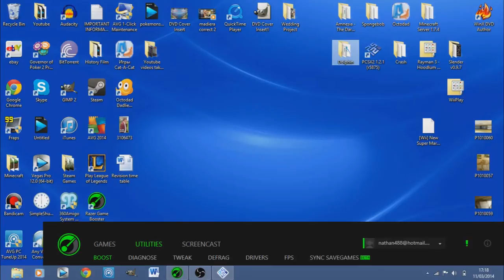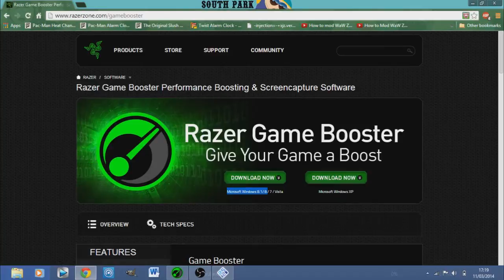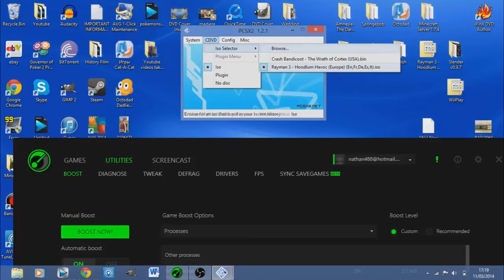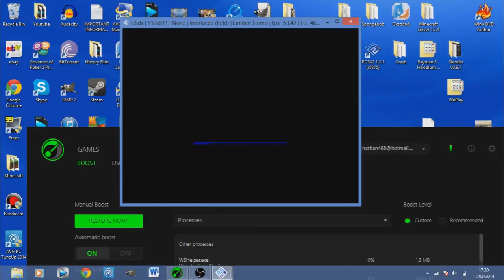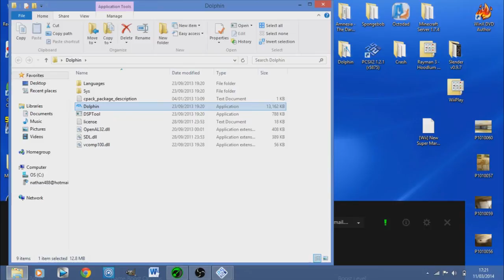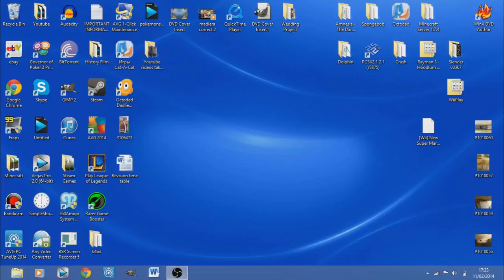How to BOOST FPS (NO LAG) In ANY Emulation Software Or Game Tutorial!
Just a quick extra helpful video for you guys to try, using a simple full free software and it does dramatically increase your FPS WITH THE RIGHT SETTING ALREADY EQUIPPED.
Remember to LIKE this video if it helped and COMMENT if it worked for you!
Artist: Grafit